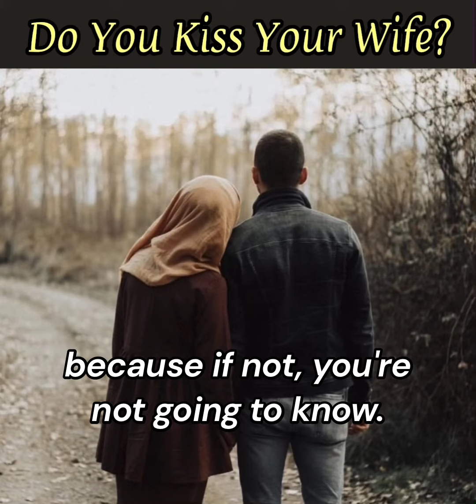Kiss Her In The Presence Of Your Kids